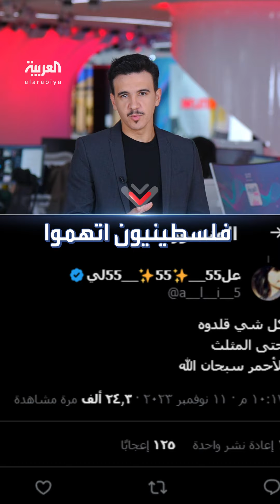أدرعي ينشر مقاطع يظهر فيها المثلث الأحمر المقلوب الشهير لدى حماس خلال قصف غزة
ظهر مراراً لحظة استهداف حماس لآليات إسرائيلية.. أدرعي ينشر مقاطع يظهر فيها المثلث الأحمر المقلوب خلال قصف غزة.. وضجة على التواصل: "حتى المثلث سرقوه"
لمعرفة أحدث المستجدات.. عبر البث المباشر من هنا ⤵
وبإمكانكم متابعة العربية على منصات التواصل